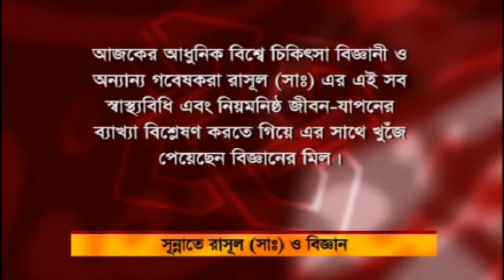YOUR LIFE AND ISLAM EP7 ISLAM O BIGGAN P2